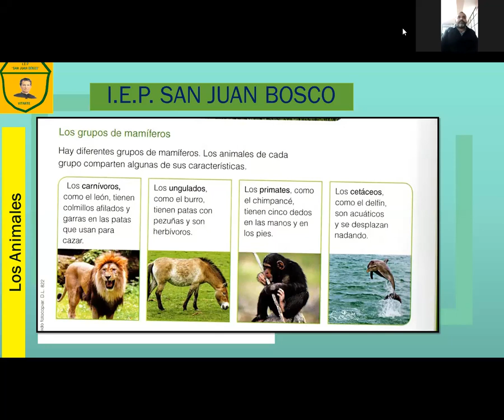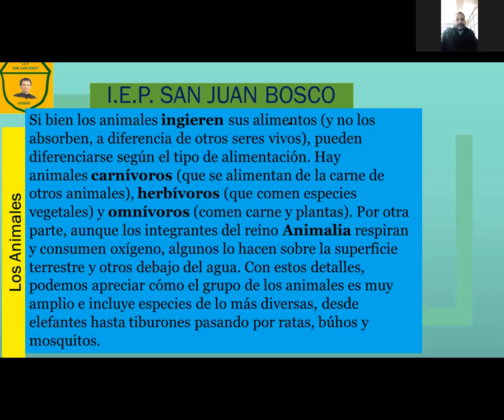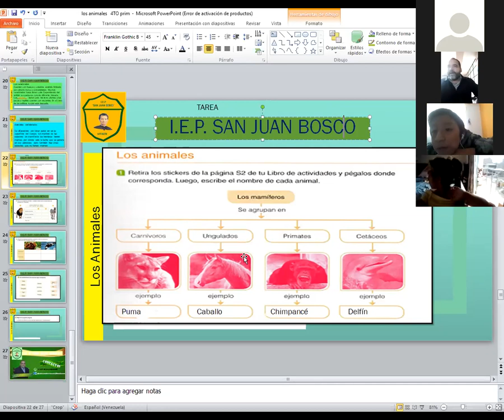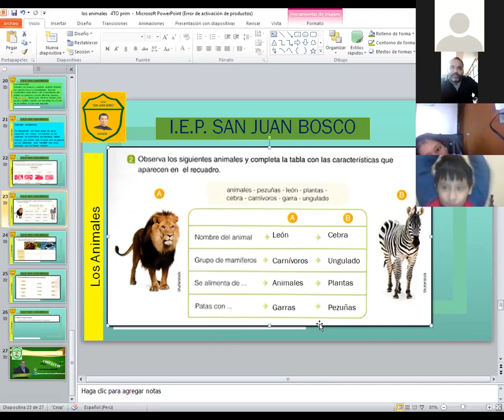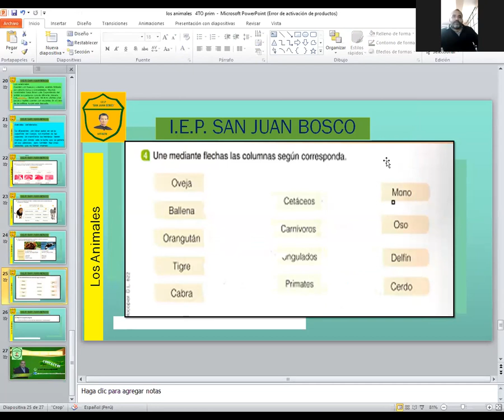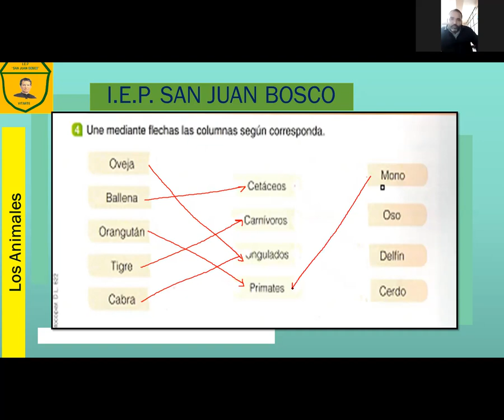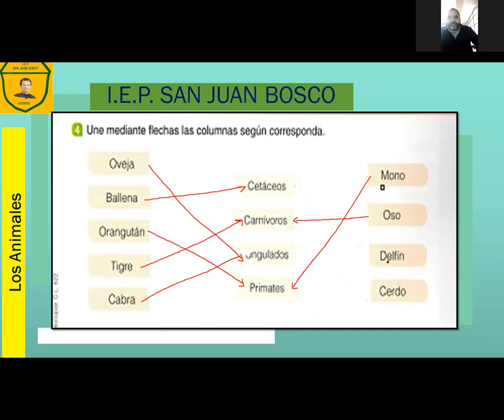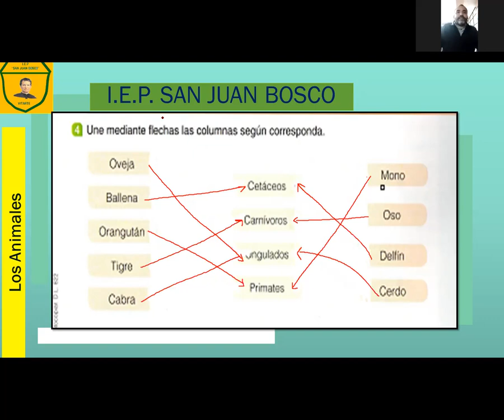Los animales II CyT 4º de primaria